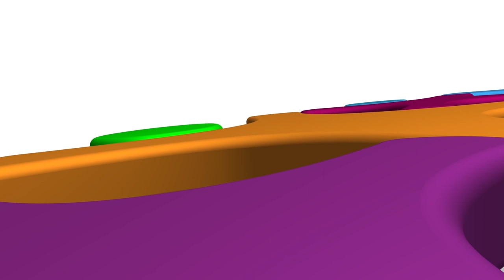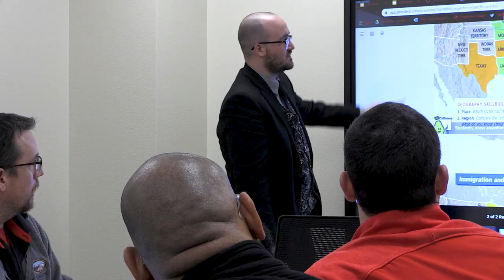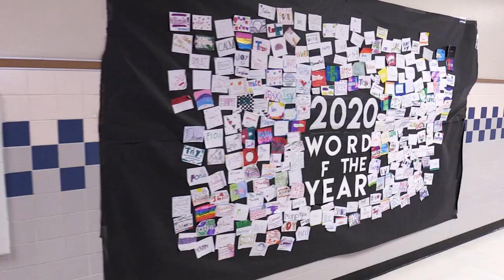19-20 IMMS Learning Walk Video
This year Irma marsh evaluated their goals and purpose to arrive at 5 core beliefs that guide their campus.